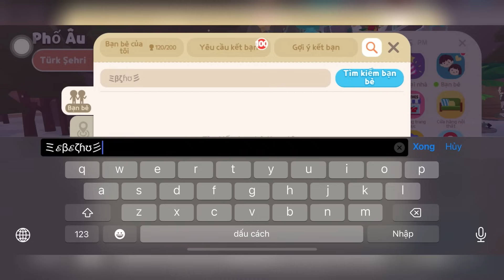[Play Together] THỎ BĂNG CỰC QUANG VÀ GAME CUỐI CHẠM MỐC 16200 ĐIỂM TIỆC TRÒ CHƠI